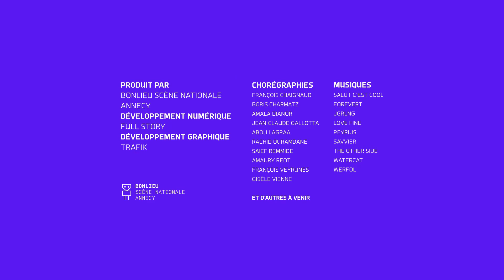I-Dance : Jean Claude Gallotta - 1/4/2021 20:30:31